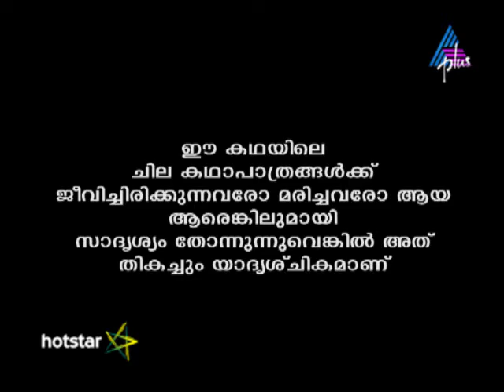Kadamattathu Kathanar Epi 244 18-01-17 (Download & Watch Full Episode on Hotstar)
Agnisarman Namboothiri Arrives Vasudevan and Bhanumathi are tensed about the evil omen that has inflicted their daughter. Nalini finds blood on the jar while milking the cow. Soon, Agnisarman Namboothiri arrives at the Tharavadu. Will he able to solve the mystery?